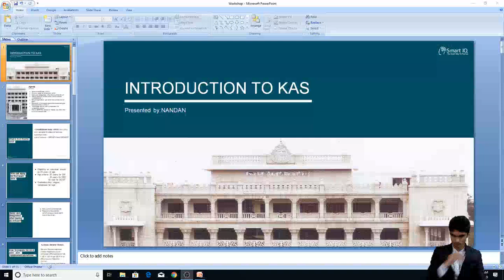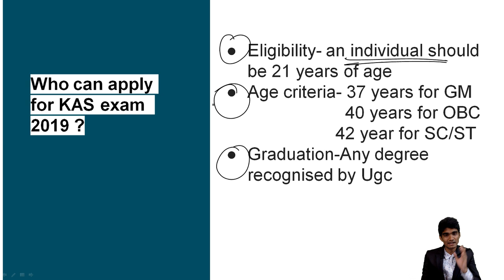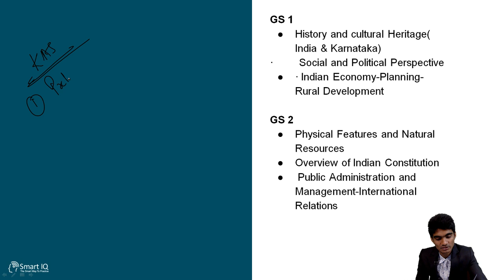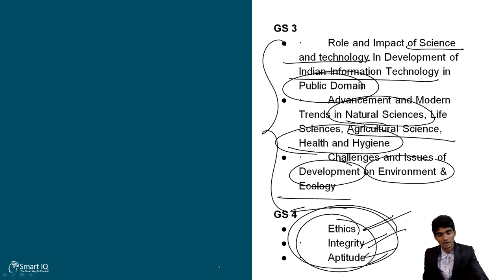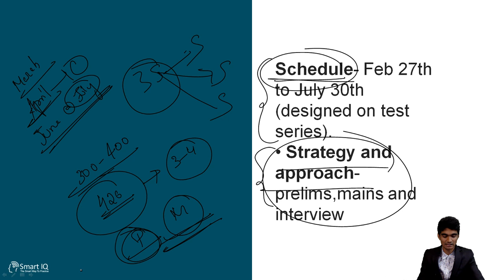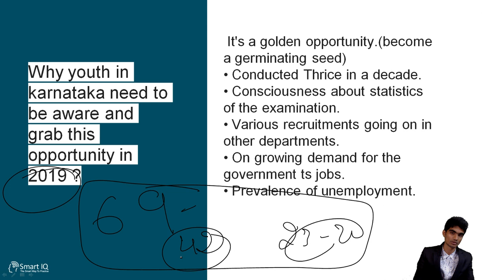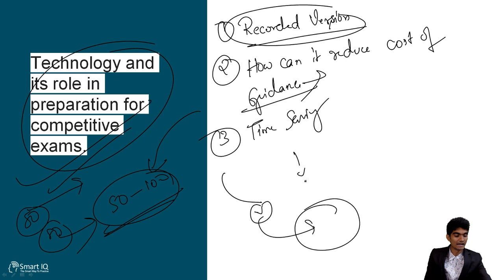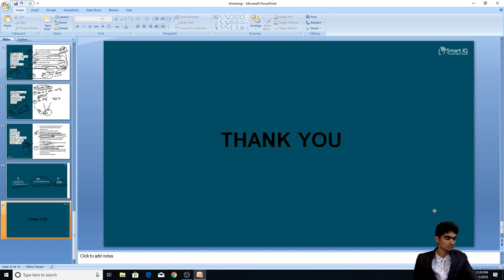Smartiq online classes Live Stream